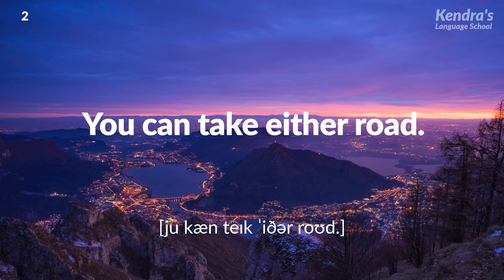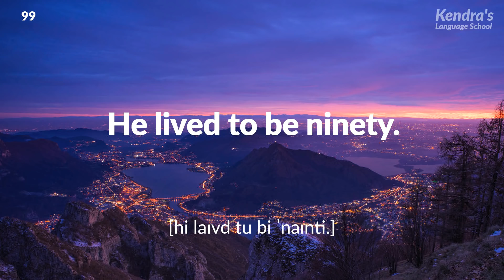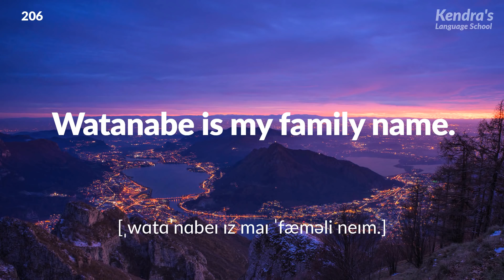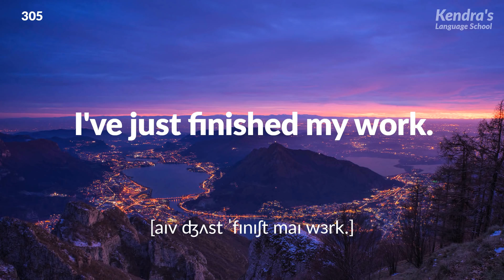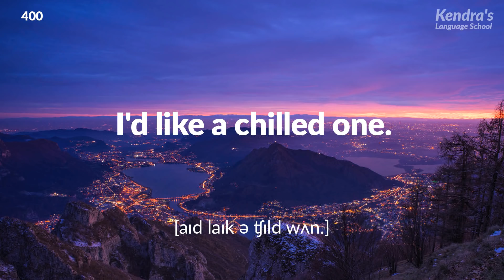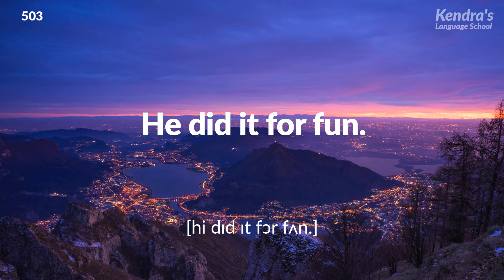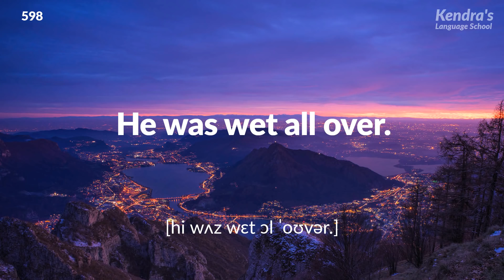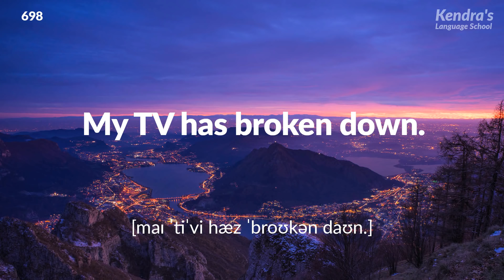English Listening & Speaking Practice - Listen and Repeat the Sentences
Do you want to become able to speak English fluently? If so, try reading aloud along with the video and audio! If you repeatedly practice, the phrases and vocabulary you have remembered will begin coming out of your mouth naturally.

| 1100 Basic English Phrases for Conversation
| Slow and Easy English Conversation Practice
| 1000 Useful Expressions in English
| Learn English Questions & Answers for Beginners